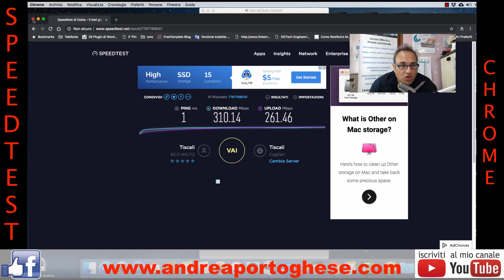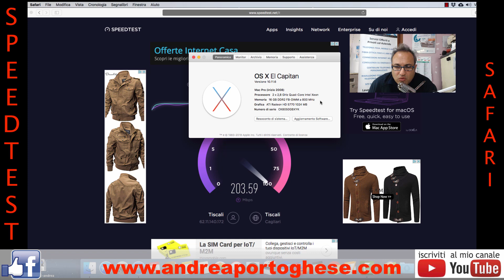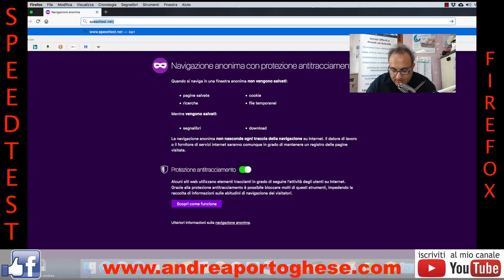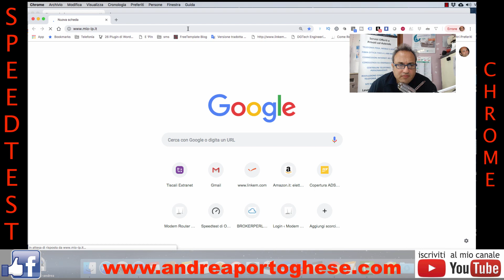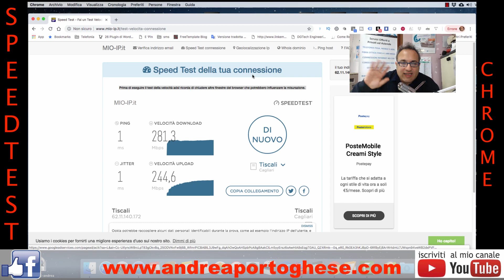SPEED TEST NOVEMBRE 2018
OGGI 2 NOVEMBRE 2018 DOPO il ponte🎢di Halloween🎃 o durante il ponte, vedi tu... ho fatto 3 speedtest con la mia fibra mille mega e mi hanno dato ben 3 risultati diversi con 3 browser che ho installato nel mio vecchio anche seppur ancora molto potente MAc Pro del 2008 con ben 16 gb di RAM DDR2 a 800mhz e 2 intel xeon a 2,8 mhz e scheda video ATI Radeon HD 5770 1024 MB.
Per fare questo testo ho usato nell'ordine:

➡️ in modalità anonima e oakla

➡️ sempre in modalità anonima e sempre oakla

e poi ho riusato Chrome ma con Mio-Ip Speed Test.

Cavo di rete cat 6 e ho scollegato qualsiasi cosa ci fosse collegato alla mia rete o al mio wifi (Cellulare, stampanti e altro. )

Non sono riuscito ad andare oltre i 300 mbps.
Avete consigli da darmi?

Mi sapere dire come settare la play statio 4 e nattarla per ottenere il massimo dalla mille mega? Quali sono i parametri di inserire per la PS4 per la configurazione con tiscali ultrafibra e modem Genew?

Grazie a tutti per l'aiuto!

               I S C R I V I T I   S U B I T O